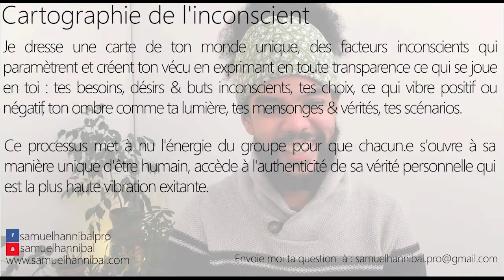Pourquoi l'attention que je porte sur quelque chose le dérègle alors que ça marchait bien jusque là?